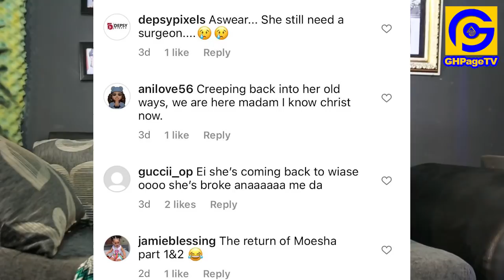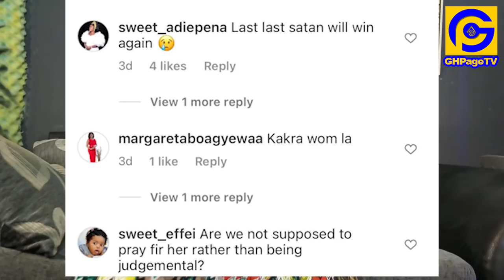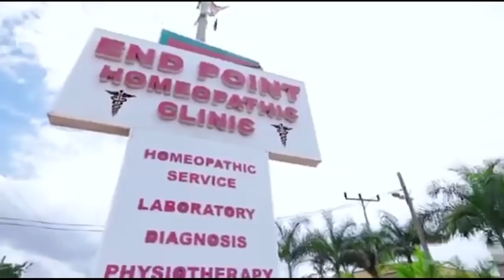Moesha Buduong replies Ghanaians for drinking αlcohol in public;says she’s ready to ST0RM night club